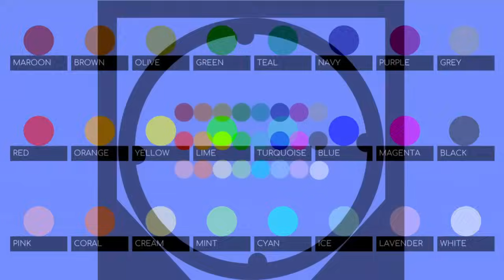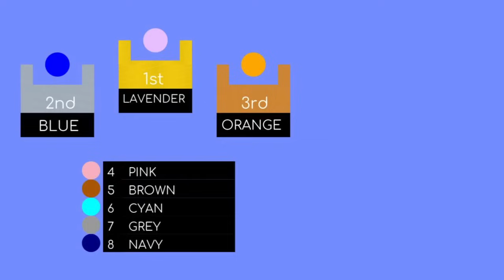24 Marble Race EP. 42: Camping Race (by Algodoo)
Music list from YouTube Music Library :
Stage1: Stellar Wind - Unicorn Heads
Stage2: Calvary - TrackTribe
Stage3: Finding Me - Eveningland
Stage4: Land of My Fathers - The 126ers
Final Stage: Moons - Patrick Patrikios